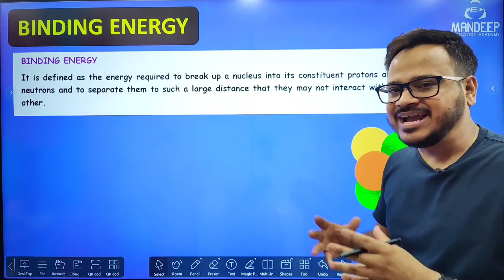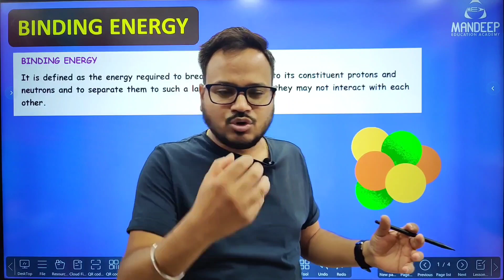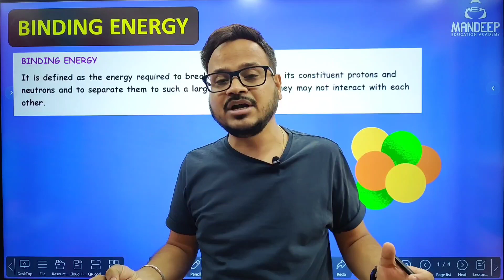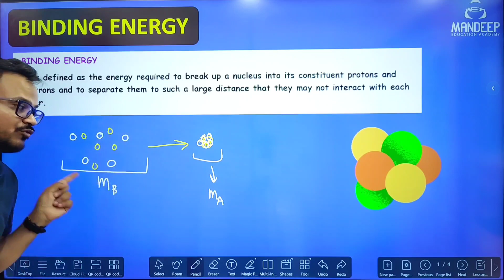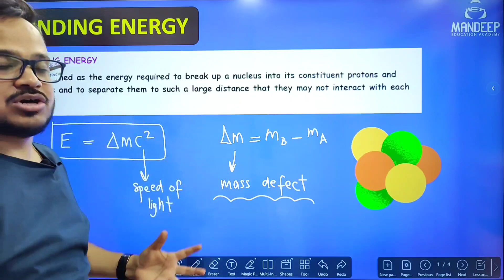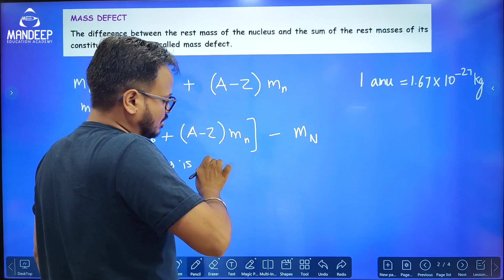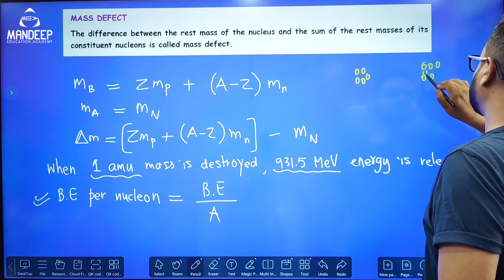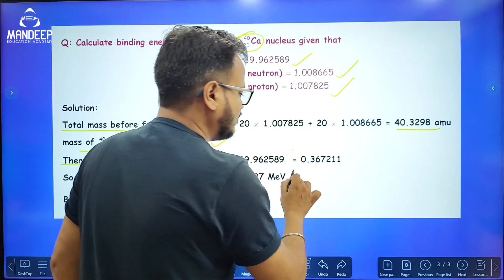Nuclear Binding Energy, Mass Defect, Binding Energy Per Nucleon, Class 12 Physics Term 2 2022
In this lecture I have discussed nuclear binding energy, mass defect, binding energy per nucleon from nuclei chapter of class 12 Physics for term 2 cbse board exam 2022. Binding energy per nucleon is a very important topic for class 12 Physics and questions are expected to come from this topic in cbse board term 2 exam in 2022.

Worksheets and notes are available on Mandeep Education Academy app.

Important books for class 12:
💥Term 2 questions banks
✅Arihant Class 12 term 2 question banks bundle
✅Oswaal Term 2 question bank for 12
✅Educart term 2 questions banks bundle
✅Xam idea class 10 term 2 question banks bundle

💥Sample papers for class 12

✅Complete bundle of class 12 Educart sample papers of Physics, Chemistry, Maths and English
✅Oswaal class 12 term 2 sample paper bundle
✅Physics class 12 sample papers term 2 Educart
✅Mathematics class 12 sample papers term 2 Educart
✅Biology class 12 sample papers term 2 Educart

class 12 term 2 physics important questions,
class 12 term 2 physics important derivations,
class 12 term 2 physics important topics,
most important formulas in physics class 12 term 2,
important topics of physics class 12 term 2 pseb,
important practical of physics class 12 term 2,
important topics of physics class 12 term 2 hp board,
important numerical of physics class 12 term 2,
physics viva important questions class 12 term 2
class 12 physics important questions for board exam 2022 english medium,
class 12 physics important questions for board exam 2022 with solutions,
class 12 physics important questions for board exam 2022 rbse,
class 12 physics important questions for board exam 2022 chapter 1,
important questions of physics class 12 2022 gseb english medium,
important questions of physics class 12 2022 english medium,
physics important questions class 12 2022 rbse,
important definition of physics class 12 2022,
class 12 physics important questions 2022 up board,
class 12 physics most important question 2022 up board solution,
physics important numerical questions class 12 2022 up board,
physics class 12 important questions 2022 up board english medium,
physics class 12 important questions 2022 up,
class 12 physics most important question 2022 up board numerical,
physics important questions class 12 2022 with solutions